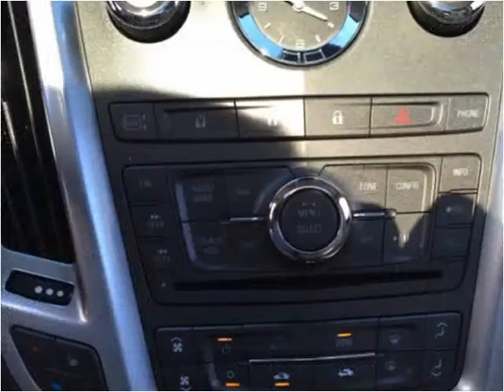2010 Cadillac SRX Used Cars Hampton Falls NH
This 2010 Cadillac SRX is available from Seacoast Wholesale.